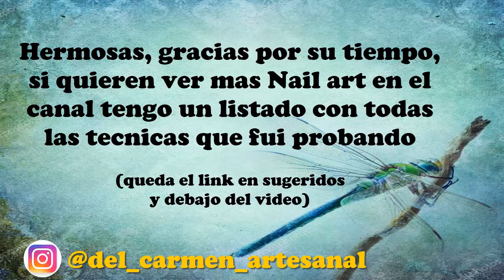Nail art: 4 diseños Muy faciles!!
Hola hermosas! En el dia de hoy tenemos 4 videos en 1
Es un compilado de Nail art, con tecnicas muy faciles, espero les guste, los videos completos los dejo aqui abajo...

♥♥♥VIDEOS TODOS LOS MIERCOLES Y SABADOS♥♥♥